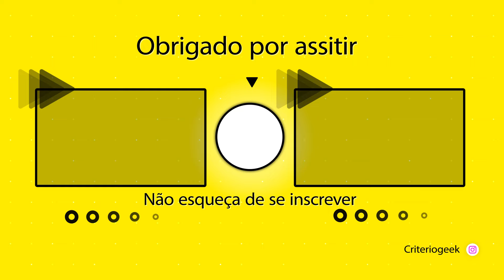REACT Sasuke (Naruto) - Sharingan | M4rkim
🔥 VÍDEOS NOVOS TODOS OS DIAS 🔥 react sasuke m4rkim